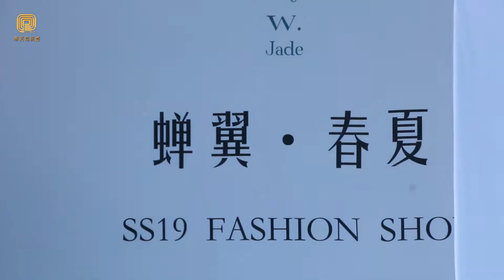突出中国元素 W·Jade 品牌洛杉矶举办《蝉翼 春夏时装发布会》（华夏电视台）